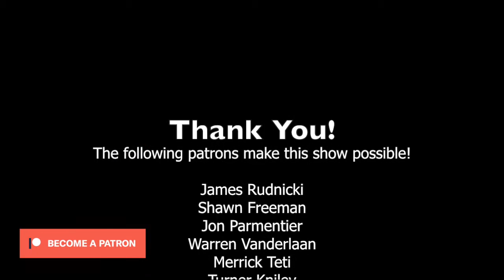#28. Ryan DeSiato on Comedians Interviewing Musicians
Sometimes strange, sometimes serious, but always sincere. Interviews and performances with the best of Austin’s hardworking musicians being interviewed by a comedian.